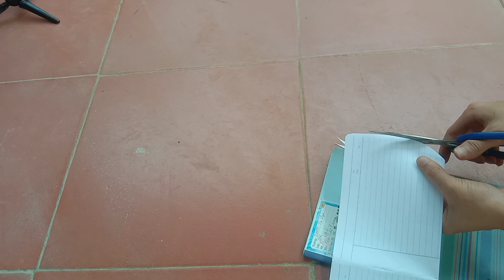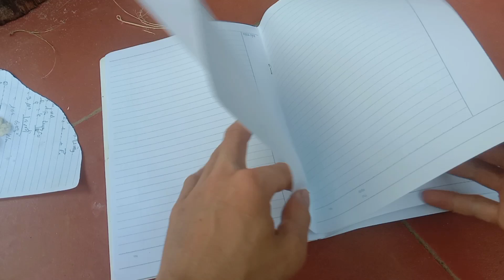PTT - Làm Diều CU Khiến Chị Em Ngất Ngây | Thả Diều 2021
© Bản Quyền PTT Vlogs ➪ No coppy